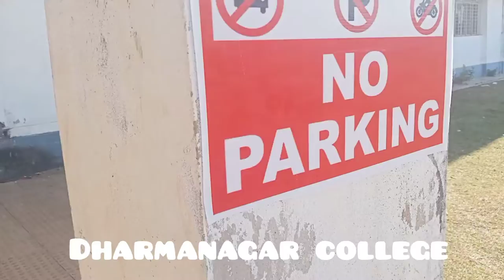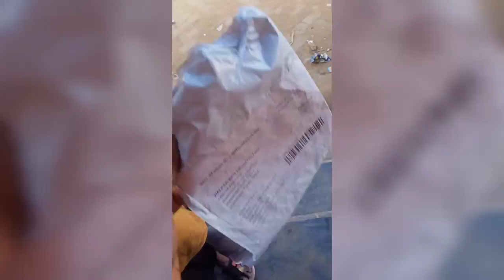# Welcome to Dharmanagar College.. MY FAST VLOG. Walker Bru official.. DELIVERY Lani thang mi..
Welcome to Dharmanagar College my fast vlog..Ang tini oh Dharmanagar College oh Ani Manoi Lani phai mi Delivery khe mo ma ma noi.

                      Walker Bru official